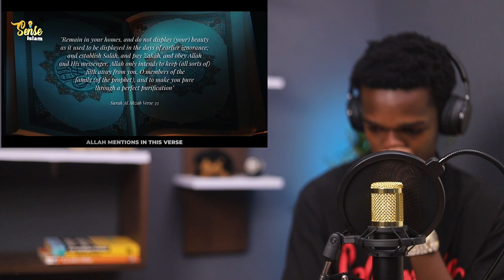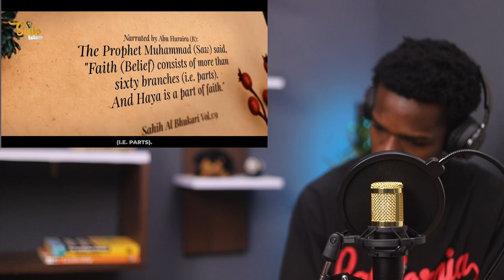Non-Muslim Reacts To GERMANY PUSHING WOMEN INTO HARAM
1)This video has no negative impact on the original works (It would actually be positive for them)
2)This video is also for teaching purposes.
3)It is positively transformative in nature.
4)I only used bits and pieces of videos to get the point across where necessary.